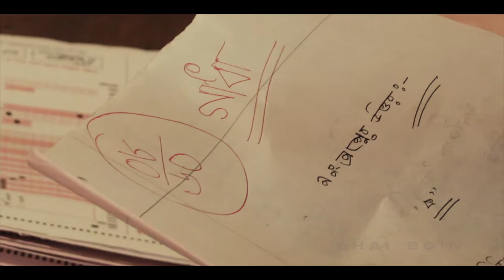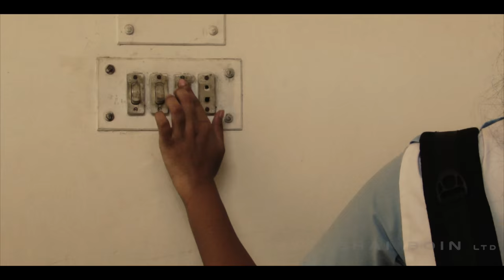A Short film by Viqarunnisa school and collage